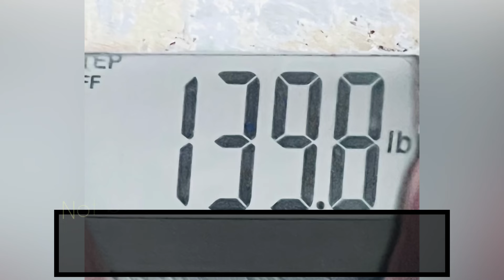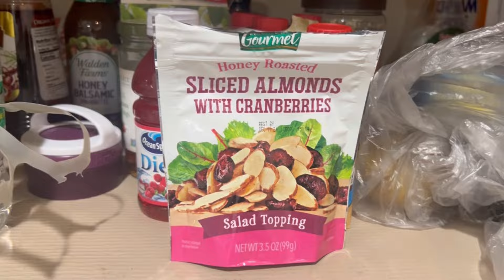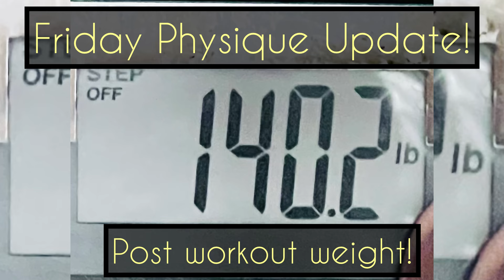ALONGTIMECOMING Eps 32…Macros, Physique Update, Workouts | IFBB Bikini Pro Prep